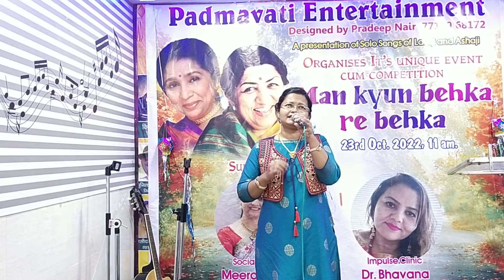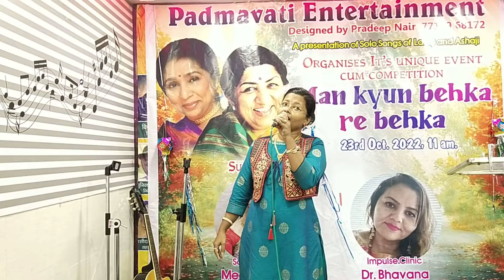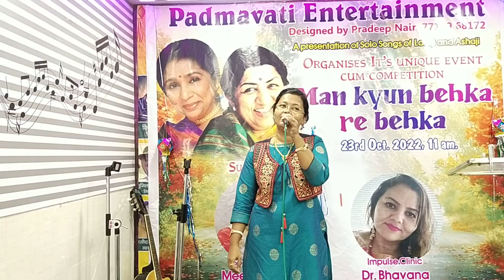Aaiye mehrbah Song //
Asha ji & Lata ji Special Show